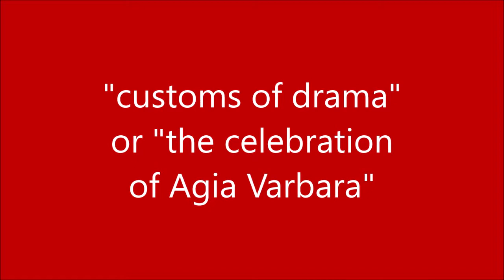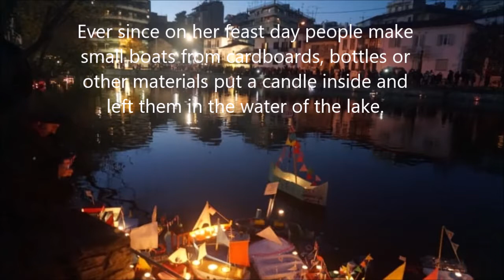"customs of drama" or "the celebration of Agia Varbara"